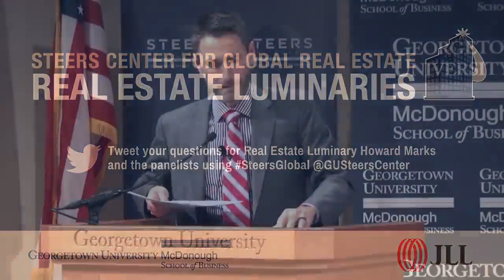Howard Marks: Real Estate Luminaries Series – Steers Center at Georgetown University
Each year, the Steers Center for Global Real Estate at Georgetown University’s McDonough School of Business convenes globally recognized leaders in the real estate investment industry at the Real Estate Luminaries Series. On Thursday, April 20, 2023, Howard Marks, Co-Chairman of Oaktree, was the keynote speaker for the a conversation about “Financial Markets Distress – Where and When?” that was moderated by Robert Steers (B’75, P’06, P’08, P’10, P’22), executive chairman, Cohen & Steers.
(Originally published by Georgetown McDonough on April 24, 2023)